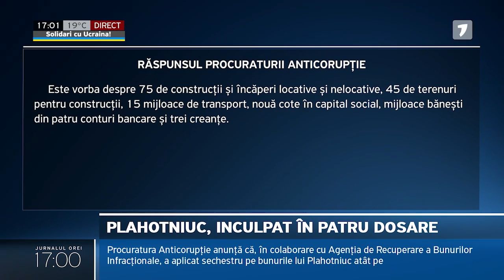Fugarul Vladimir Plahotniuc este cercetat în patru dosare penale pe teritoriul Republicii Moldova